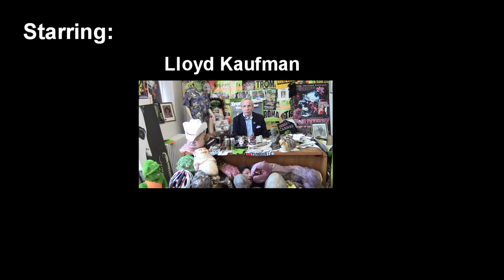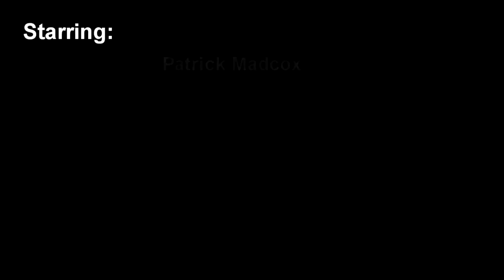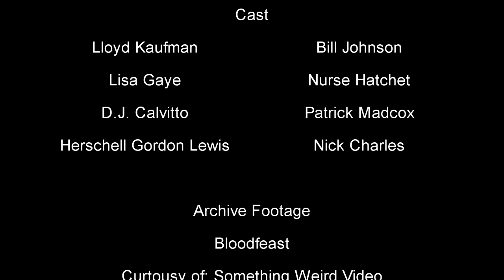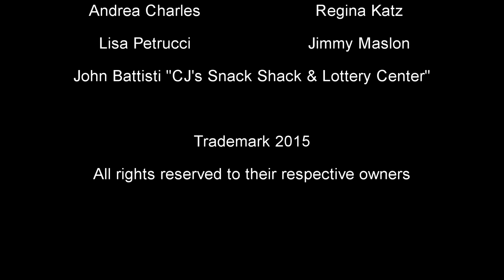B-Documentary (FULL VIDEO/DOCUMENTARY)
Starring Herschell Gordon Lewis, Lloyd Kaufman, Bill Johnson, Lisa Gaye, D.J. Calvitto, Nurse Hatchet, Patrick D-day Madcox, and Nick Charles